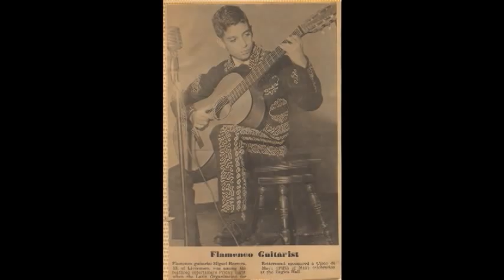Michel Alfonso Herrera Memorial Slideshow and Video